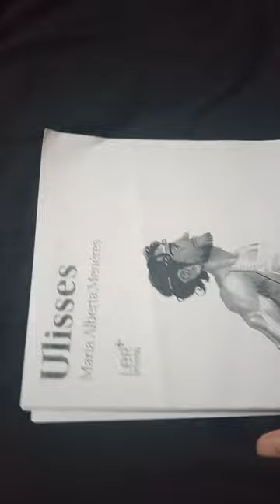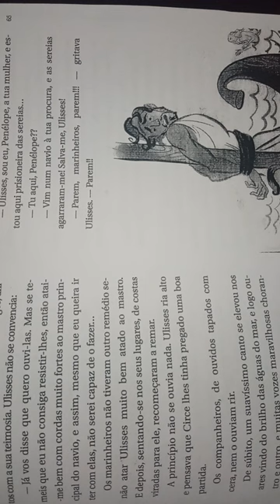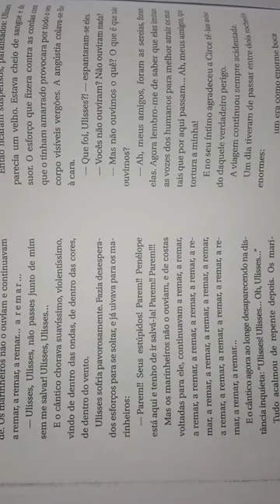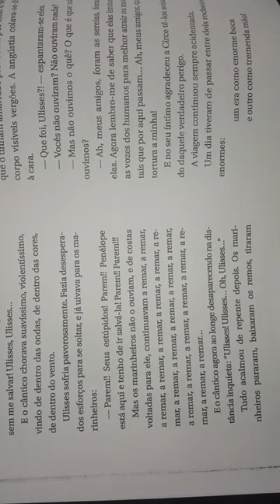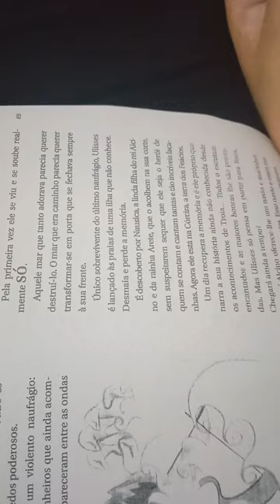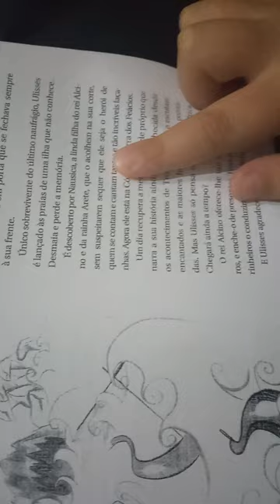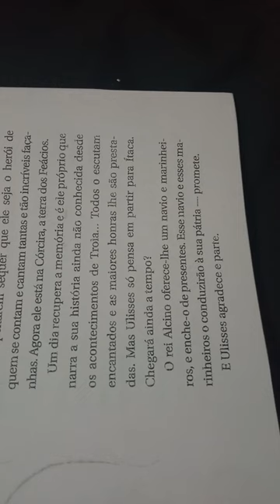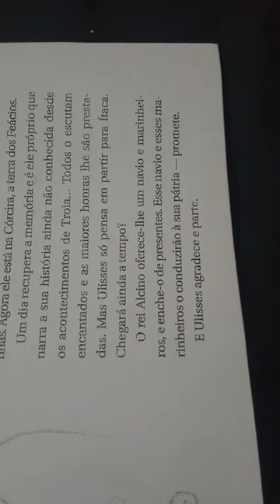Ulisses de Maria Alberta Menéres parte 8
Lido pelo um aluno do 6°ano.